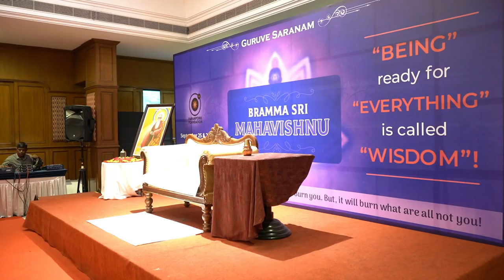How to Get Long-Lasting Happiness in Life | Wisdom From Sharukh Khan Son Aryan Arrested Cruise Case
How to Get Long-Lasting Happiness in Life? Happiness is more than a good feeling or a yellow smiley face. It's the feeling of truly enjoying your life, and the desire to make the very best of it. Many people are consuming drugs to get it. But it will kill your life! Recently Mumbai/New Delhi, Bollywood actor Shah Rukh Khan's 23-year-old son Aryan Khan was arrested along with seven others on Sunday following a raid at a party on a cruise ship off the coast of Mumbai the previous night by the Narcotics Control Bureau or NCB. Even Actor Salman Khan visited his house at midnight. Even though having money & fame, why are they going behind it? See this video to realize what is called REAL HAPPINESS!

For daily Annadhanam & Other Charity Activity Contributions:

NAME : PARAMPORUL FOUNDATION
AC NO : 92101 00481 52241
IFSC: UTIB0000210
SAVINGS TRUST AC
AXIS BANK